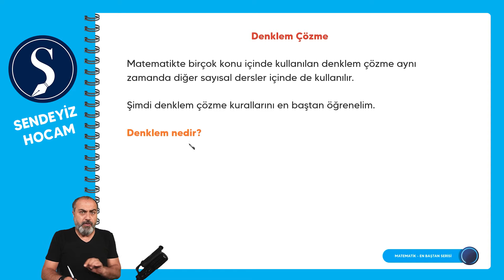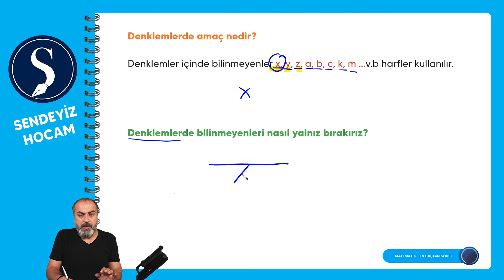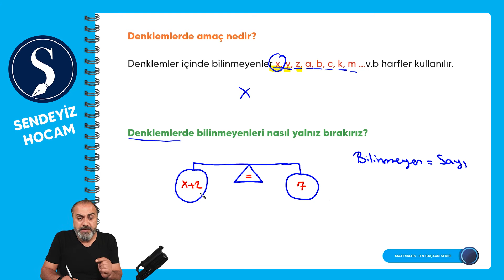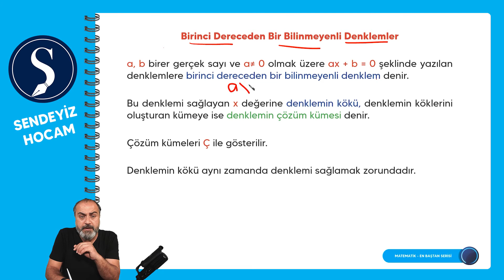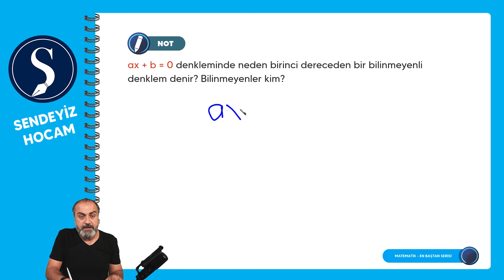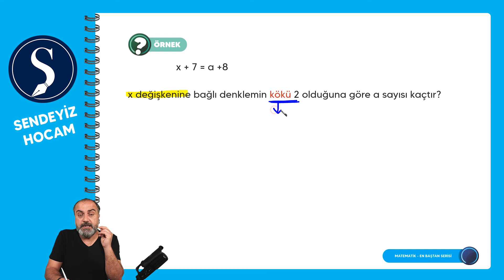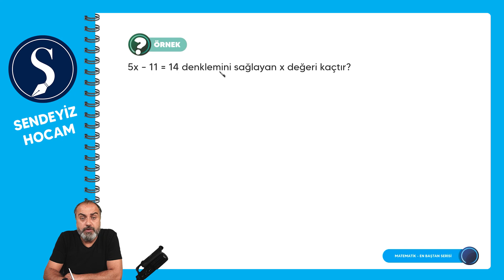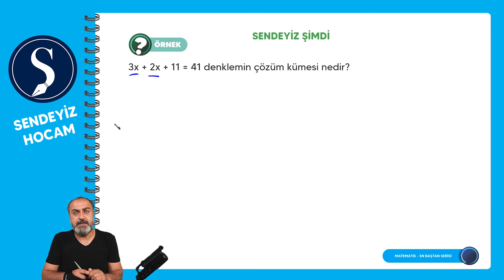En baştan Serisi - Denklem Çözme 1. Bölüm - Doğu DOĞAN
En baştan Serisi - Denklem Çözme 1. Bölüm
PDF:

Sendeyiz Hocam  En Baştan Serisi'nde Denklem Çözme konusunu iki bölüm şeklinde anlattık. Denklem Çözme konusu Matematik dersi dışında bir çok sayısal derste kullanılmaktadır. TYT ve AYT önemli bir bölüm olan bu konuyu en ince ayrıntı ile Doğu Hocamız tarafından anlatıldı.  Sadece konunun anlatılması değil konu başlıklarının nereden ve nasıl geldiği de sizlere konuya hakim olmada  ön adım olacaktır.

Bu videoyu izledikten sonra ne kadar önemli ve kolay bir konu olduğunu anlayacaksınız. Soruları okurken neleri dikkat etmeliyiz her bir aşama adım adım verilmiştir.

Unutmadan, al eline bir kalem ve bir kağıt ben anlattıkça sizlerde notunuzu almayı ve beraber soru çözmeyi unutmayın.